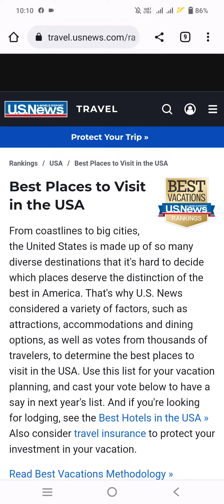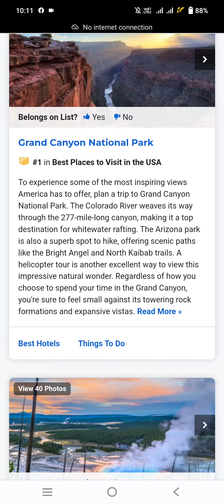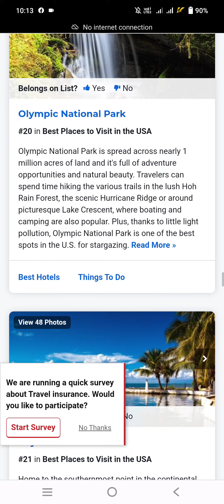Best Places to Visit in the USA